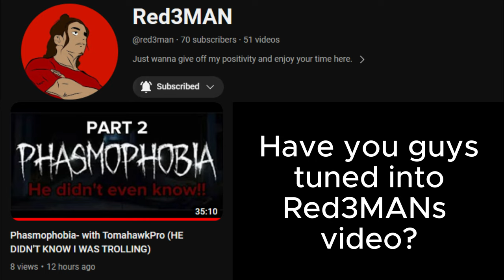He Got Me Fired On My Second Day [Phasmophobia] Part 2 With Red3MAN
Part 2, Phasmophobia with Red3MAN